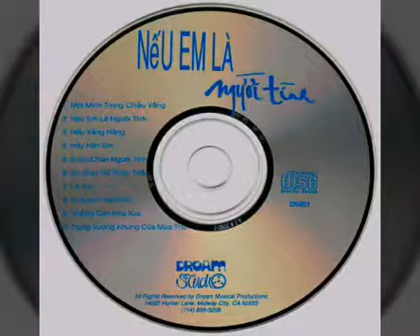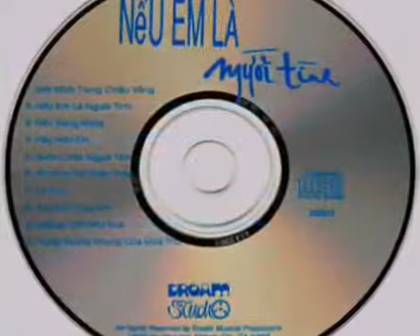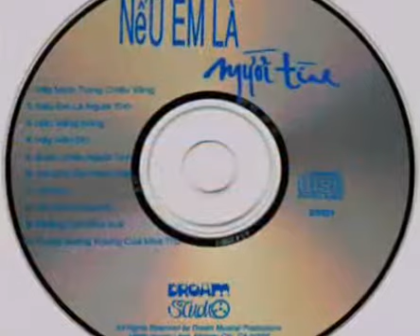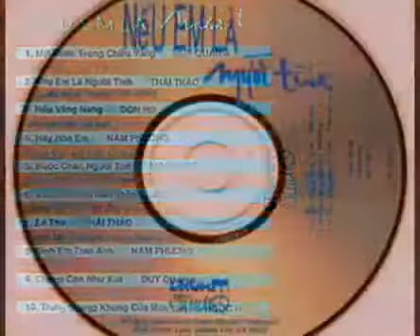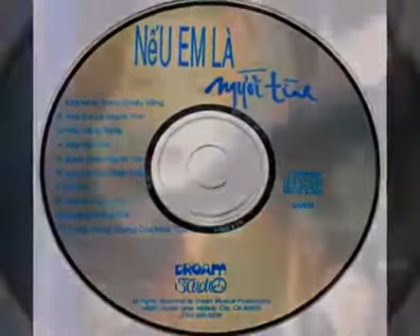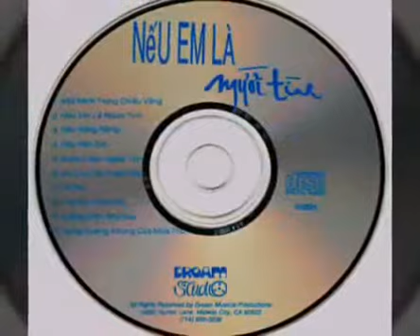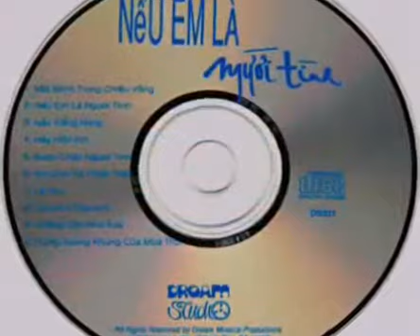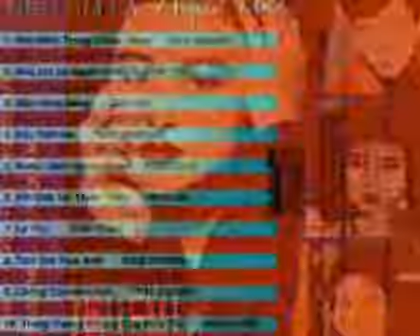Album _ Nếu Em Là Người Tình _ ( VND 22/03/2018 )